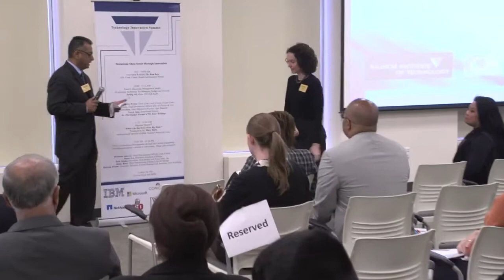Technology Innovation Summit 2013 Part 4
Technology Innovation Summit 2013